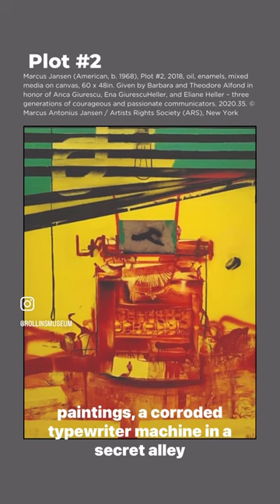Artist, Veteran & Philanthropist Marcus Jansen In his own words at The Rollins Museum of Art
🔊🎨 Artist Marcus Jansen turned his military experience into art and his art into a way to give back. The Marcus Jansen Foundation supports Veterans like Jansen who have PTSD. Watch Marcus Jansen share more about his military experience, his art and his mission in his Artist Talk found

Jansen’s work Plot #2 is currently on view in Voice of the People: Freedom of Speech at the Rollins Museum of Art. Watch a tour of Jansen’s E Pluribus Unum exhibition held in 2020 at the Rollins Museum of Art  (formerly the Cornell Fine Arts Museum):